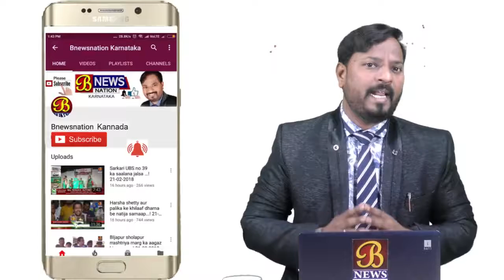ಉತ್ತಮ ಮೂಲ ಸೌಲಭ್ಯಕ್ಕೆ ಆದ್ಯತೆ...ಶಾಸಕ ಎಂ.ವೈ.ಪಾಟೀಲ....! 30-07-2018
ಅಫಜಲಪುರ ತಾಲ್ಲೂಕಿನ ಅತನೂರ ಗ್ರಾಮದಲ್ಲಿ ಮಾಜಿ ಗ್ರಾಮ ಪಂಚಾಯಿತಿ ಅದ್ಯಕ್ಷರಾದ ಮಲ್ಲಿಕಾರ್ಜುನ ಖರ್ಗೆ ನೇತ್ರತ್ವದಲ್ಲಿ ಶಾಸಕ ಎಂ.ವೈ.ಪಾಟೀಲ್ ಅವರಿಗೆ ಬೆಳ್ಳಿ ಕಿರೀಟ ತೊಡಿಸಿ ಸನ್ಮಾನ ಮಾಡಲಾಯಿತು. ಈ ಸಂದರ್ಭದಲ್ಲಿ ಮಾತನಾಡಿದ ಶಾಸಕ ಎಂ.ವೈ.ಪಾಟೀಲ್ ಕ್ಷೇತ್ರದ ಪ್ರತಿ ಹಳ್ಳಿಗಳಿಗೂ ಭೇಟಿ ನೀಡಿ ಸಮಸ್ಯೆಗಳನ್ನು ಅರಿತು ಪರಿಹಾರ ಕಲ್ಪಿಸುವ ನಿಟ್ಟಿನಲ್ಲಿ ಕೇಲಸ ಮಾಡುತ್ತೇನೆ.ಕ್ಷೇತ್ರದಲ್ಲಿನ ಗ್ರಾಮಗಳ ಸಮಸ್ಯೆ ಬಗೆಹರಿಸಲು ಎಲ್ಲರು ಸೇರಿ ಶ್ರಮಿಸೋಣ ಹಾಗೂ ಅತನೂರಿನಲ್ಲಿ ತಲೆದೋರಿರುವ ಕುಡಿಯುವ ನೀರಿನ ಸಮಸ್ಯೆ ಶೀಘ್ರದಲ್ಲೇ ಕಲ್ಪಿಸಲು ಶ್ರಮಿಸುತ್ತೇನೆ ಎಂದು ಹೇಳಿದರು. ಇದೇ ಸಂದರ್ಭದಲ್ಲಿ ಶಾಸಕ ಎಂ.ವೈ.ಪಾಟೀಲ ಅವರಿಗೆ ಶ್ರೀ ಅಭಿನವ ಗುರುಬಸವ ಶಿವಾಚಾರ್ಯರು ಆರ್ಶೀವಾದ ನೀಡಿದರು.
ಅಫಜಲಪುರದಿಂದ ಶಕೀಲ್ ಚೌಧರಿಯವರ ವರದಿ.